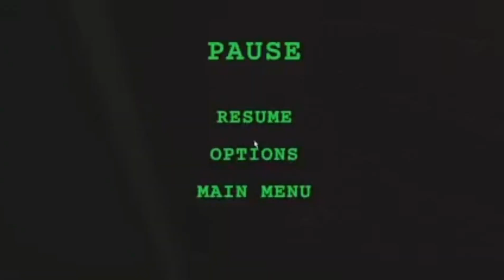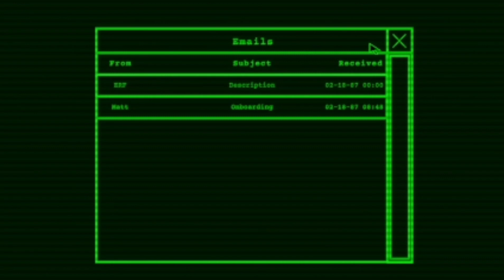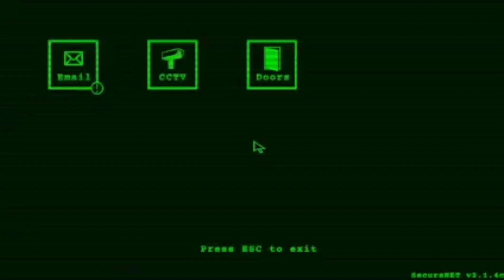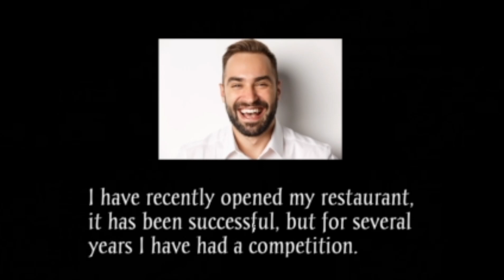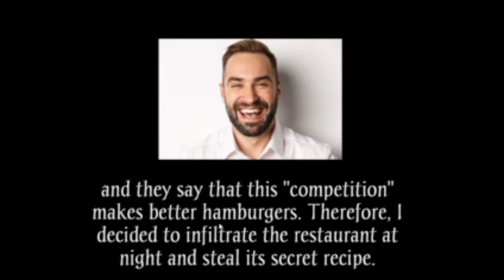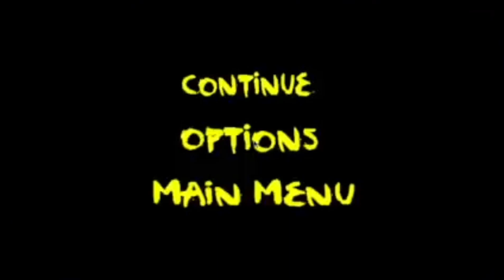RONALD MCDONALD SHOT ME ( 3 RANDOM HORROR GAMES)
"BE GONE DEMON" -Alex

Discord Name: DeepSeaDiverGaming2YT#0784